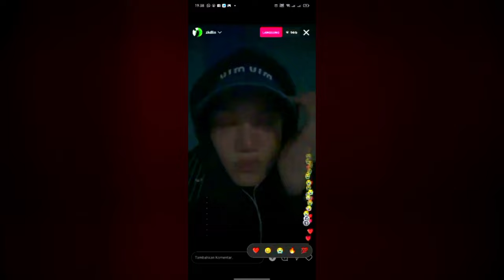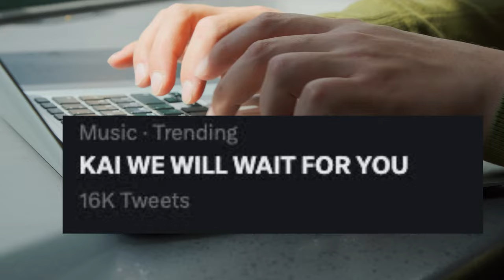HOW DID EXO KAI REACTED TO HIS UNEXPECTED MILITARY ENLISTMENT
HOW DID EXO KAI REACTED TO HIS UNEXPECTED MILITARY ENLISTMENT : HAVE YOU EVER WONDERED LIVING IN A COUNTRY WHERE YOU COULD BE CALLED UP FOR SUDDEN MILITARY ENLISTMENT, WHERE YOU HAVE TO LEAVE YOUR DAILY LIFE, FRIENDS AND FAMILY AND SORROUND YOURSELF WITH COMRADES? THIS IS WHAT HAPPENED TO EXO'S KAI AND THE WAY HE REACTED WILL TOUCH YOUR HEART.

SM Entertainment stated on May 3(KST) that EXO's Kai would start his required military service on May 11.

Fans were stunned by this news because they had been looking forward to EXO's return ever since Baekhyun was JUST released from the military on February 5. In order to kick off their goals for the year, the group recently held their eleventh anniversary fan meeting.

Kai went live after the surprising announcement and discussed his thoughts regarding his impending enlistment. At the beginning of the stream, the celebrity broke the news by declaring, "I'm going to the military," while sobbing.

He stated repeatedly throughout the almost hour-long live stream that he was not irritated about the service but rather because there was "so much that I had prepared."

Kai also mentioned how he had just learned of his enlistment and stated his desire to see the fans once more before departing for training. The celebrity declared that he will start grinning "from tomorrow onward."